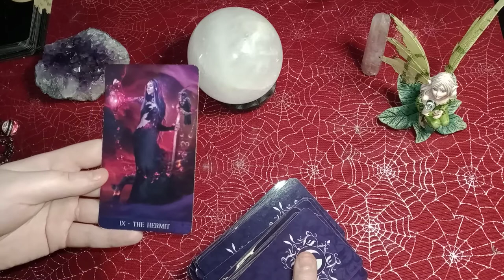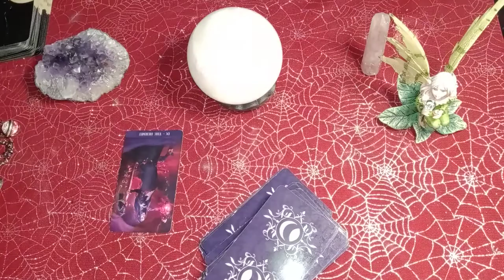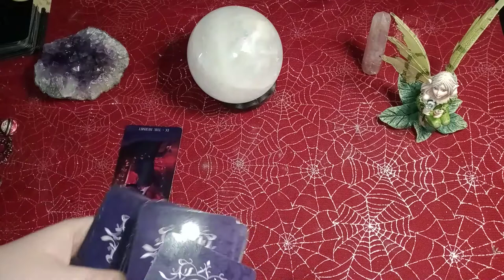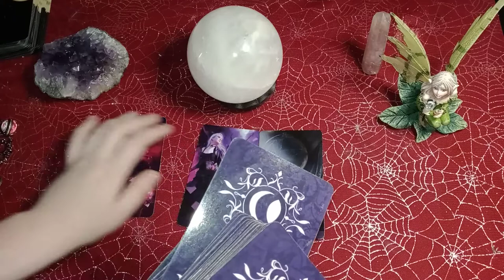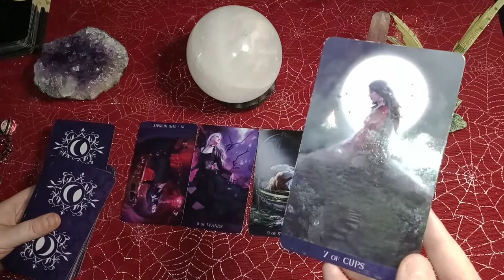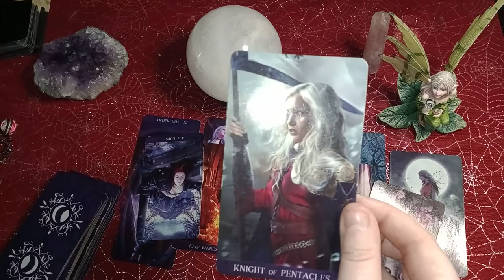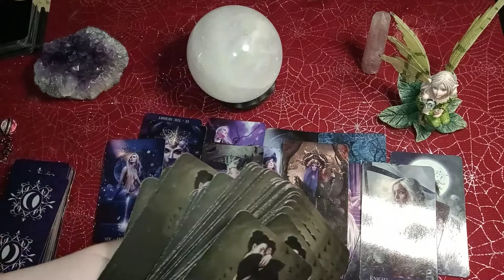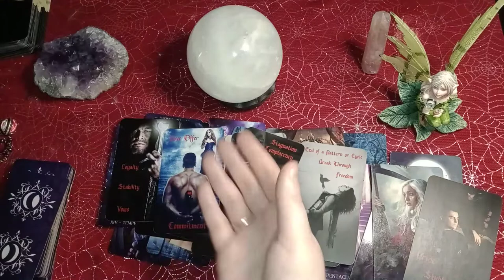AQUARIUS - THIS KNIGHT HAS BEEN TAKING THEIR SWEET TIME BUT ONCE THEY COME IN THIS WILL BE STABLE!